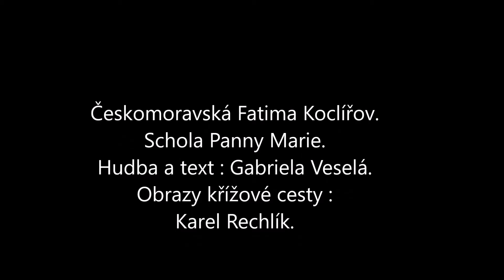KŘÍŽOVÁ CESTA 1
KŘÍŽOVÁ CESTA
Schola Panny Marie Koclířov
Text, slova - Gabriela Veselá
Českomoravská Fatima Koclířov 2024